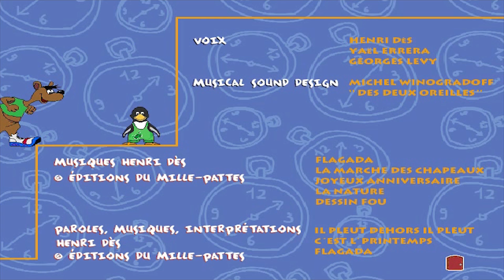LE PUZZLE DES SAISONS - Les récrés d'Henri Dès ; Lego Sonicraft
Pour la dernière vidéo du samedi, Voici une pépite inédit qui fait parti de mes point & clik mais sur un artiste : Les récrés d'Henri Des - c'est quand demain